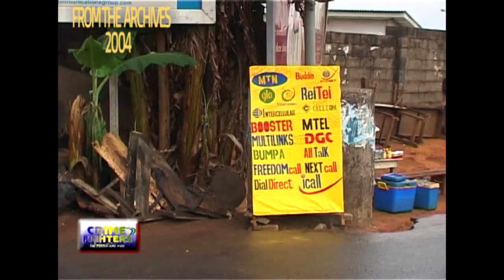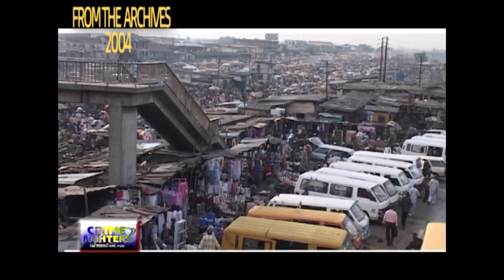President Olusegun Obasanjo And the GSM Revolution in Nigeria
In this fascinating video, we explore the arrival of the GSM network in Nigeria, a development that revolutionized the way Nigerians communicated with one another. Through interviews with industry experts and Nigerians who were there when it happened, we take a trip down memory lane and relive the excitement that accompanied this major technological breakthrough.

We discuss the impact of GSM on the Nigerian economy, how it spurred growth in the telecoms sector, and how it helped to bridge the communication gap that existed in the country. We also explore the challenges that came with the introduction of this new technology, including issues with connectivity, cost, and accessibility.

Join us as we explore this pivotal moment in Nigeria's history and celebrate the advancements in technology that have helped shape the country we know today.